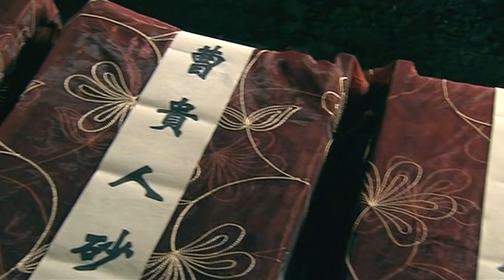北魏冯太后08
该剧讲述了中国历史上第一位政绩卓著的女改革家——北魏冯太后充满传奇色彩的一生。
　　故事发生在南北朝时期，北方地区的北魏王朝正值太武帝当政。太平真君十年，太武帝颁诏，命大将军冯邈带兵征讨柔然。大臣乙浑以冯邈是降将为由极力反对，左昭仪冯姑出面力挺大将军冯邈，太武帝最终决定仍由冯邈带兵出征。冯邈战败投降，大为震怒的太武帝派乙浑诛杀冯家老小，冯姑的哥哥冯朗也被赐死，冯朗的儿子冯熙因为逃到羌族部落，性命得以保全。冯朗的女儿冯淑仪几经波折，最终以戴罪之身进入皇宫做了一个小奴婢。
　　少年冯淑仪聪慧机敏，后来成为了少年皇子拓跋浚的伴读。公元452年，年仅13岁的拓跋浚称帝，成为历史上的文成帝。冯淑仪被选为贵人，并最终成为母仪天下的皇后。柔然进犯北魏，文成帝提出比武选将，冯皇后借机召回躲藏在羌族部落的哥哥冯熙。在比武大会上，女扮男装、替父从军的花木兰和冯熙脱颖而出，最终冯熙被任命为先锋，他率部与柔然军队交战，大获全胜，冯家兄妹终于洗刷掉了冯家的耻辱。文成帝打算兴建云岗石窟，得到冯皇后支持的昙曜最终领命开凿佛窟。
　　文成帝驾崩，火祭之时，冯皇后纵身火海，幸被侍官李弈救出。在众臣的帮助下，冯太后一举铲除了阴谋篡权的乙浑。少年献文帝继位后，冯皇后被尊为冯太后，首次临朝称制。献文帝长大成人，冯太后还政于朝，开始全心教导太子拓跋宏。公元471年，5岁的孝文帝拓跋宏登基，公元476年，冯太后二次临朝称制。冯太后是一位开明的政治家，她鼓励孝文帝矢志改革，富国强兵。在冯皇后的引导和全力支持下，孝文帝颁布实施了《三长制》和《均田制》。在这些改革措施的激励下，北魏王朝国力日渐强大，经济和文化都有了空前的发展。